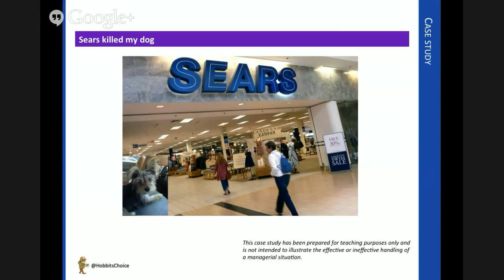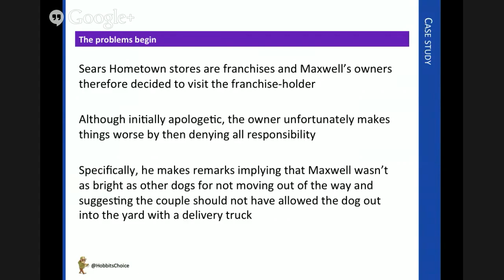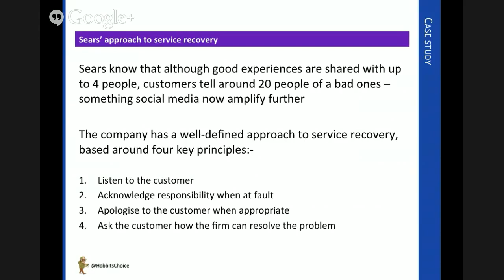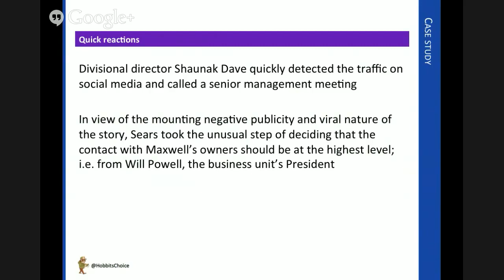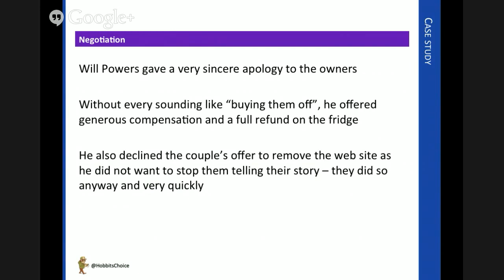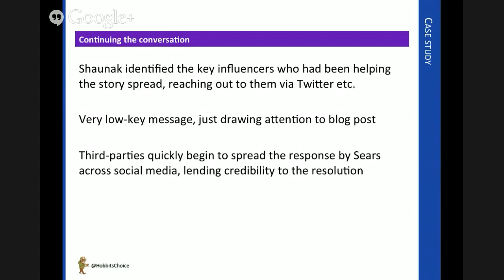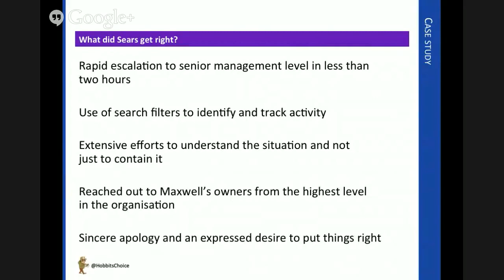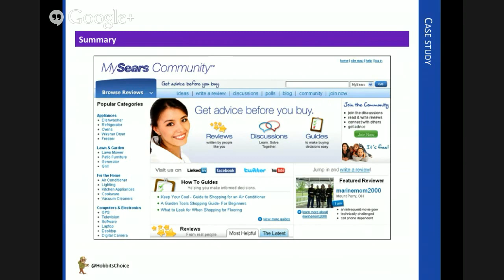Sears Killed My Dog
Dr Mike Nicholson